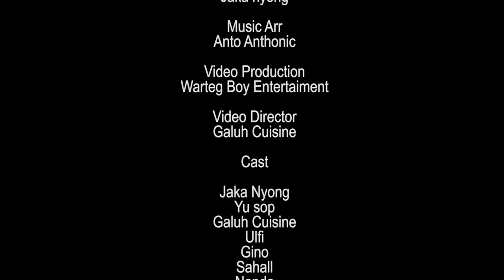PENGIN MBOJO "JAKA NYONG FEAT YU SOP" (OFFICIAL MUSIC VIDEO)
Judul   : PENGIN MBOJO
Vocal   : Jaka Nyong Feat Yu Sop
Cipt      : Jaka Nyong
Arr        :  Anthonic Production
Record : Putra Studio
Label    : Anthonic Production

Lagu ini diciptakan Jaka Nyong ( @jakanyong  )Bercerita tentang seorang Pemuda yang ingin menikah tapi belum punya kerjaan , orang tua besan/pacarnya menanyakan kapan anaknya dinikahi lalu si pemuda ini meminta modal ke ibunya tapi malah dimarahi .

Cerita keresahan seperti ini sering terjadi di sekitar kita , dari sini kita bisa belajar bahwa menikah itu perlu modal , selain mental dan niat , MODAL KEUANGAN juga menjadi hal yang penting .

Terima kasih kami ucapkan kepada semua talent yang terlibat dalam pembuatan music video tegalan "PENGIN MBOJO"

Mari kita selalu dukung karya seniman TEGALAN dan BERBANGGALAH DADI WONG TEGAL .

Terimakasih
PENGIN MBOJOO MAAAAAA !